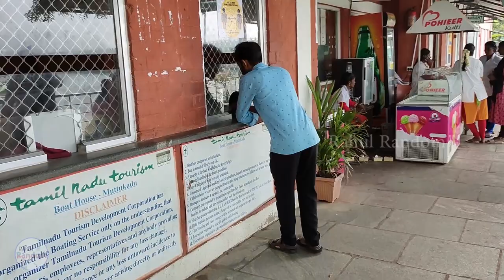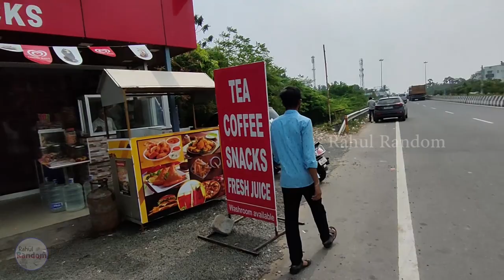Kanchipuram to Muttukadu Boat House 🚤 | Hidden beach at Mamallapuram | Motovlog in TAMIL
In this video, I'm going to share with you my experience on my last bike trip. Last month, I made a trip to muttukadu and Mamallapuram. Go ahead and enjoy the video.